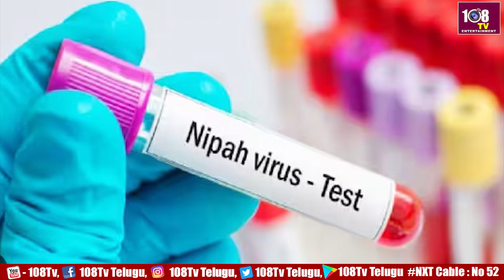కేరళలో నిఫా వైరస్.. తాజాగా మరో వ్యక్తికి వైరస్ | 108TV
108TV Telugu Live is a 24/7 news channel in Andhra Pradesh and Telangana.